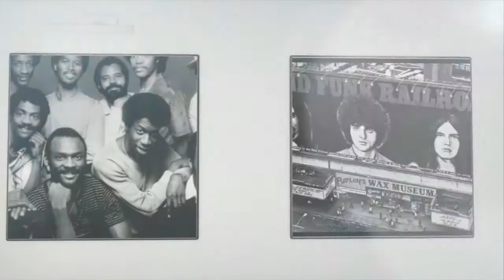PRISM: Funky Vacuum Cleaner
PRISM ORIGINAL performed by Rich Bradburn (keys), Jon Paoletti (bass) and Rob Lamp (drums). MIssing guitar track by Gordy Barnes. This video highlights some of our musical influences.  We would love to hear your comments. Recorded in Worthington, Ohio by Terry Douds. Video by Rob Lamp.